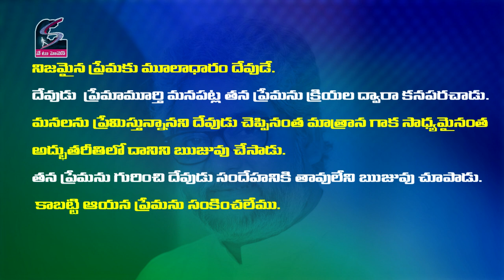నీ ప్రేమ మంచిది|| Deevena Santhosh Reddy || Telugu Christian Sensational Song 2018